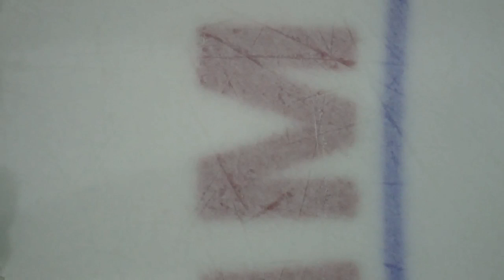Hockey Day in Canada 2012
Health and Wellness Minister Doug Currie invites Islanders and Islanders at heart to take in the Scotiabank Hockey Day in Canada celebrations being held on Prince Edward Island from February 8-11.